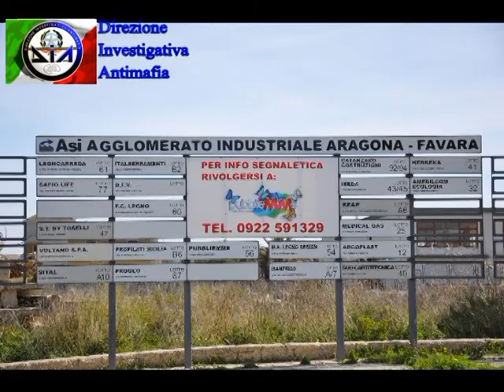Mafia, confiscato il patrimonio degli Agrò, vale 54 milioni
La Direzione Investigativa Antimafia di Agrigento ha confiscato, beni mobili ed immobili riconducibili ai fratelli Diego e Ignazio Agrò, rispettivamente di 68 e 76 anni, originari di Racalmuto (AG), ma da anni residenti ad Agrigento, imprenditori nel settore della produzione e della commercializzazione di olio alimentare.